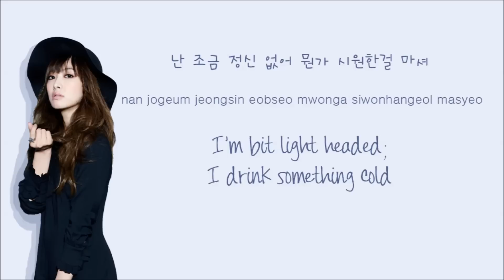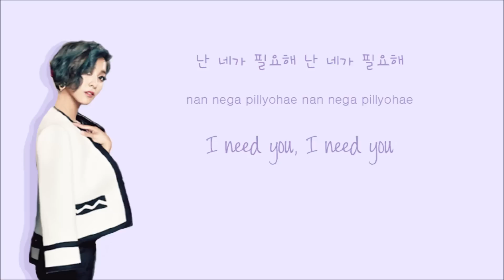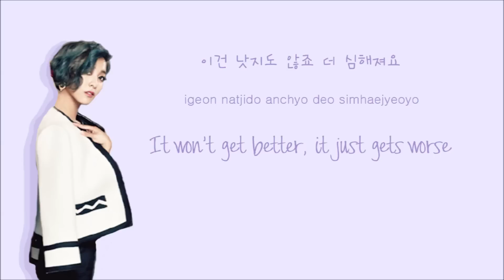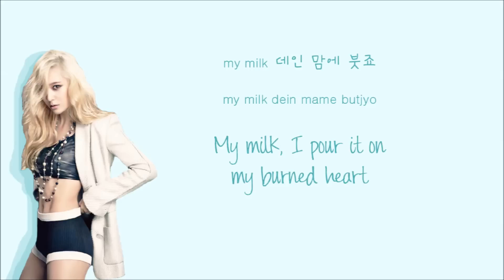f(x) - MILK (Color Coded Hangul/Rom/Eng Lyrics)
Feel free to talk to me at my ask.fm or my tumblr
Victoria - navy blue
Luna - purple
Amber - orange
Sulli - pink
Krystal - teal
all (or more than 1 member) - grey

f(x)'s song, "MILK," with Hangul, romanization, and Eng subs!

The fonts are called Pea Kensey, Chocolate Cookie, and Gulim

fx milk lyrics